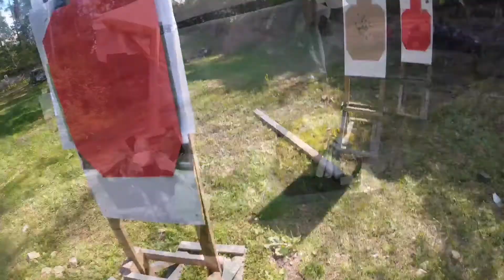Heat Challenge Compilation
Mini kompilacja z zawodów Heat Challenge nawiązujących fabułą o scenariusz filmu Heat. Trzy tory: Safe House, Napad oraz Ucieczka. Każdy inny ze zróżnicowanymi zadaniami strzeleckimi.